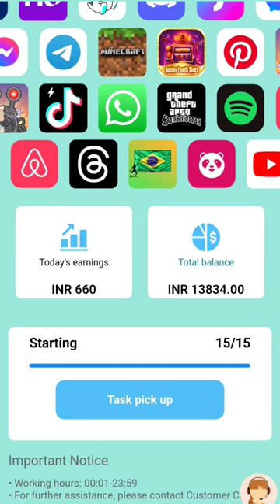FCB company new future life 🧬